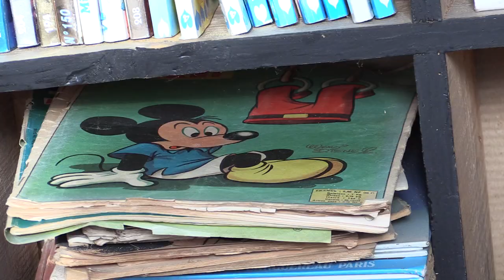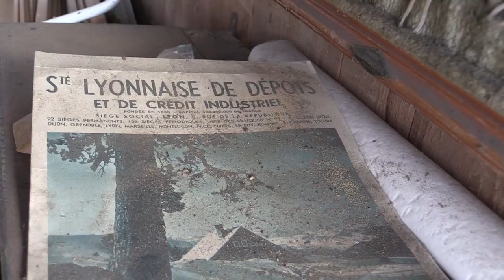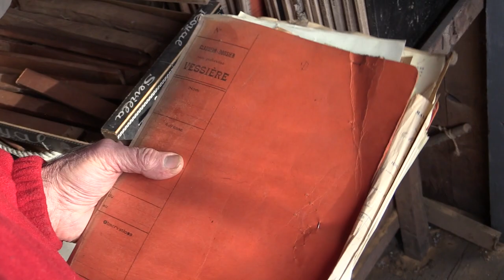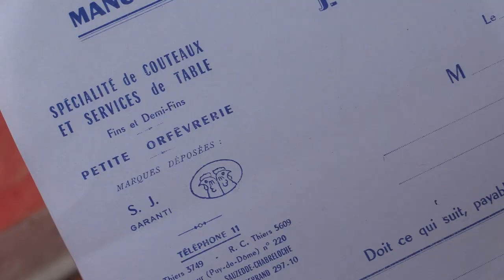L'atelier Sauzedde à Chabreloche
Joël Carton nous fait visiter l'atelier de son grand père à Chabreloche